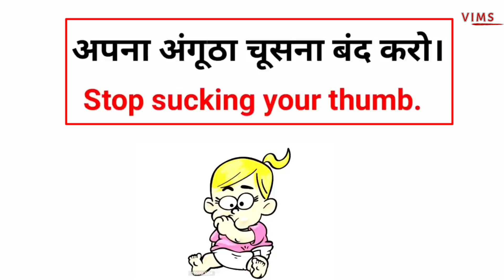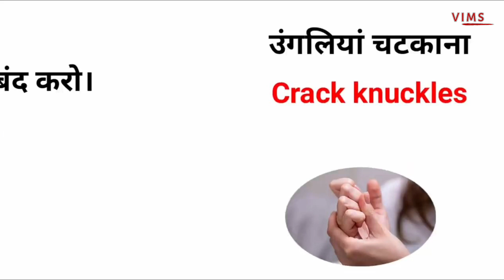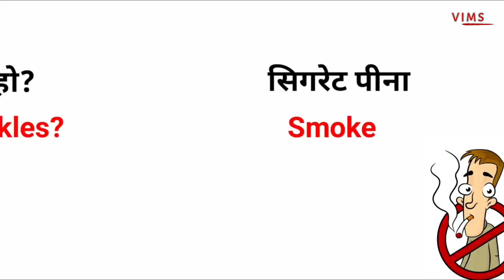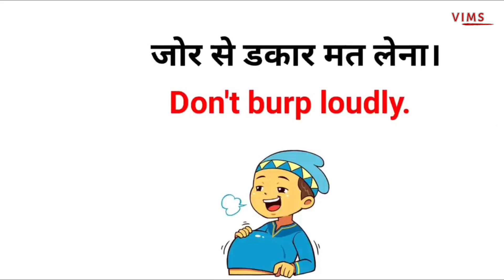Bad Habits Related Word Meaning | Bad Habits Vocabulary | Daily English Speaking Word Meaning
Guys aaj aap esse video me sikhege Bad habits related Word Meaning in English and Hindi With pictures toh esse video ko end tk zaroor dekhiyega...